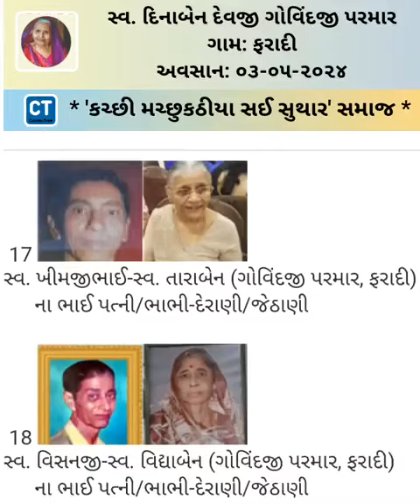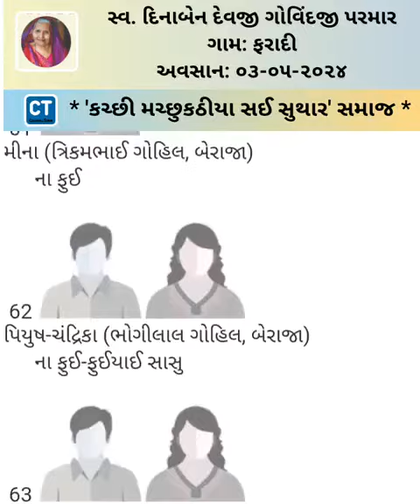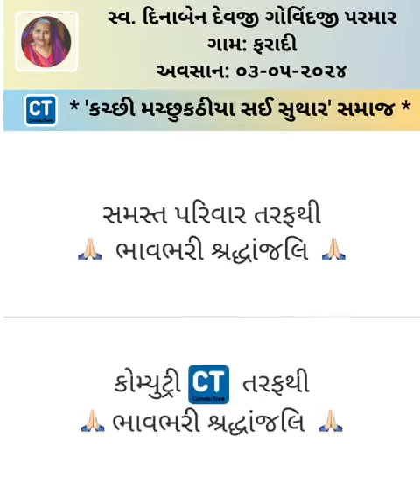Dinaben Devji Parmar - 3 May 2024